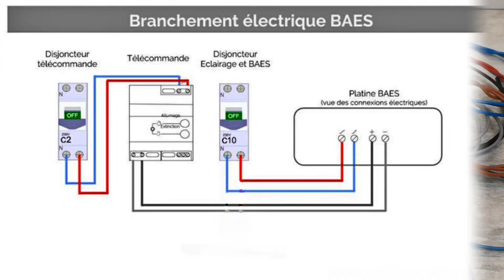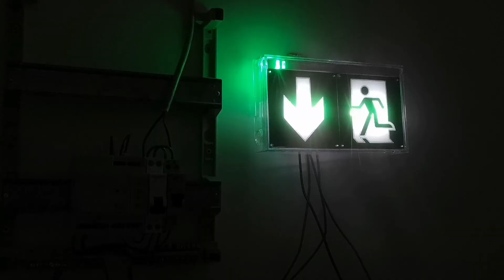Comment installer bloc secour avec une télécommande ( BAES, LSC)